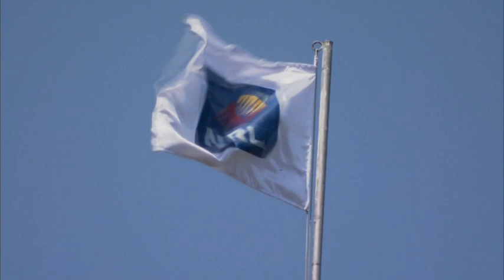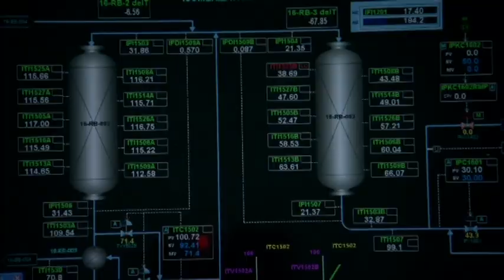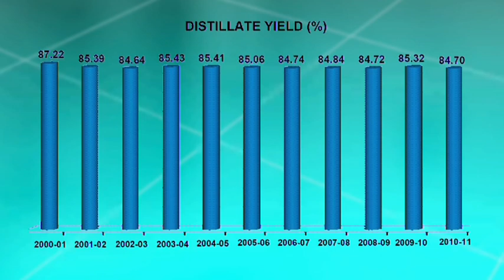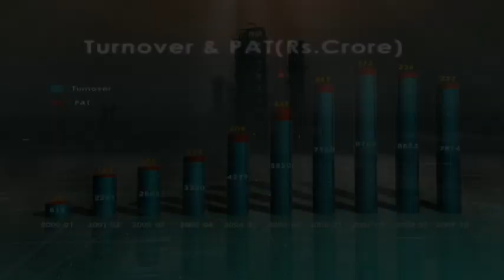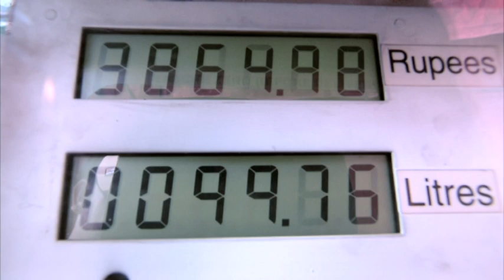Corporate Film created by Pansworld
Corporate Film created by Pansworld for NRL corporation.

Pansworld has produced more than 500 films by continuously working with several renowned companies across industries around the globe. Associated with companies like Indian Oil, Larsen & Toubro, Tata Group, Bajaj Electronics, etc.

Do connect with us if interested in creating videos which will increase your sales efforts, build your Brand Awareness, open up Investment opportunities and give you an edge over the competition.